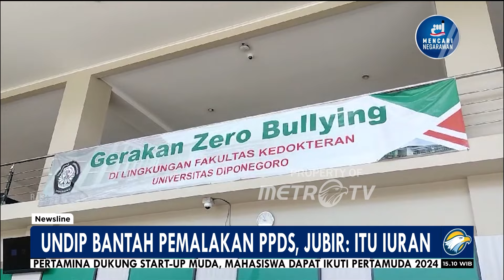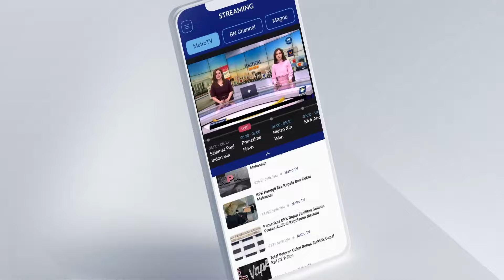Dugaan Pemalakan Dokter Mahasiswa PPDS - [Newsline]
MetroTV, Universitas Dipunegoro yang menyatakan telah melarang dokter PPDS mengeluarkan iuran lebih dari Rp300.000, entah untuk apa iuran itu namun Kementerian Kesehatan mengungkapkan almarhum Dr Aulia Risma dan teman-teman seangkatannya merogoh kocek hingga Rp40 juta per bulan untuk keperluan senior